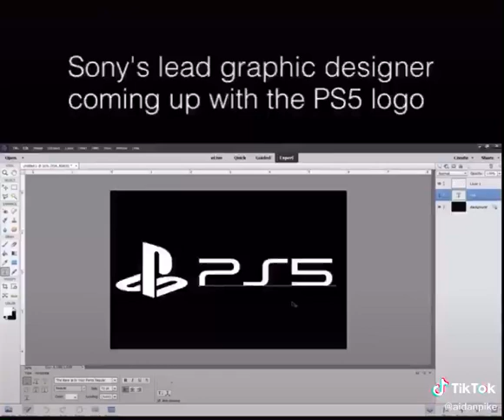How they’re gonna make the ps5 logo